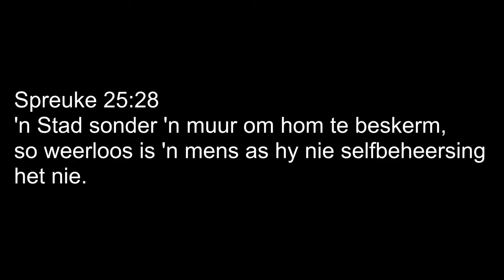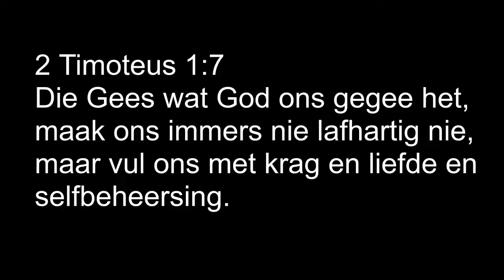(Kruiskids) Vrug van die Gees: Selfbeheersing